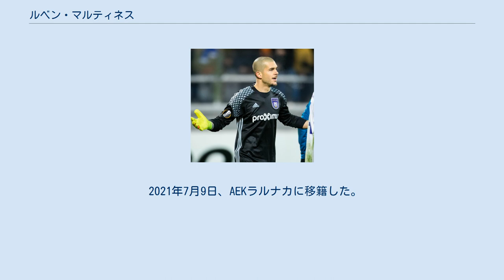ルベン・マルティネス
ラシン・フェロルの選手
ルベン・マルティネス ルベン・イバン・マルティネス・アンドラーデ（Rubén Iván Martínez Andrade, 1984年6月22日 - ）は、スペイン・ガリシア州コリスタンコ出身のサッカー選手。
AEKラルナカ所属。
 13歳でFCバルセロナのカンテラに入団し、ユースチームの正GKを守り続けた。
セルヒオ・ガルシア、アンドレス・イニエスタなどとともに2003年のFIFAワールドユース選手権で準優勝を果たすものの、本大会での出場機会には恵まれなかった。
2004-05シーズンにリュシュテュ・レチベルがフェネルバフチェにレンタル放出された事によりトップチームに昇格し、ビクトル・バルデス、アルベルト・ジョルケラに次ぐ第3GKとしてベンチ入りしたが、出場機会を殆ど得られず2007-08シーズンにはラシン・フェロルにレンタル移籍。
 2008年にセグンダ・ディビシオンB（3部）のFCカルタヘナに完全移籍し、正GKとしてセグンダ・ディビシオン（2部）昇格を果たした。
翌年も昇格1年目ながら昇格圏手前の5位と躍進した。
 2010年8月31日に移籍金135万ユーロでマラガCFに移籍。
移籍後は古参のフランセスク・アルナウ等を抑えて正GKを獲得したが、故障とセルヒオ・アセンホならびにウィルフレード・カバジェロの加入でポジションを失った。
背番号1を貰った2011-12シーズンも出番には恵まれず、イドリス・カルロス・カメニの加入によって第3GKに転落した。
 2012年7月18日にラーヨ・バジェカーノへのレンタル移籍が決定。
契約上出場不可能だったマラガ戦を除いてはほぼ全ての試合に出場。
8位に躍進し、シーズン終了後の2013年7月23日に完全移籍。
 2015年6月4日、レバンテUDへ完全移籍。
 2018年7月5日、CAオサスナにフリーで移籍した。
契約期間は1年間で、350万ユーロでの契約解除条項が付く。
 2021年7月9日、AEKラルナカに移籍した。